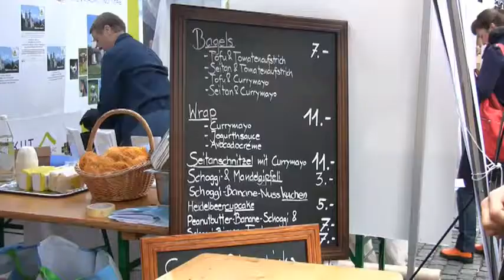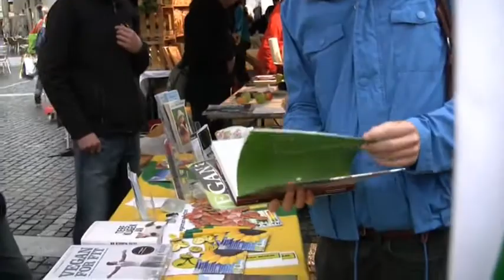Veganmania Schweiz 2012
Die 1. Veganmania in der Schweiz/Winterthur fand am 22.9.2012 statt.
Dieses Video zeigt einen Überblick über die Veranstaltung. Weitere Informationen dazu